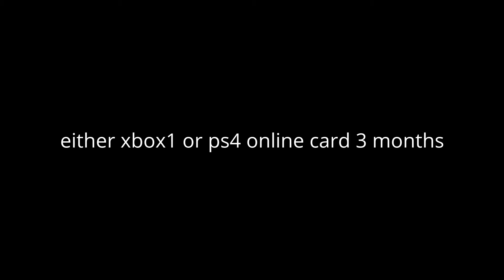give away announcement/nife gameplay